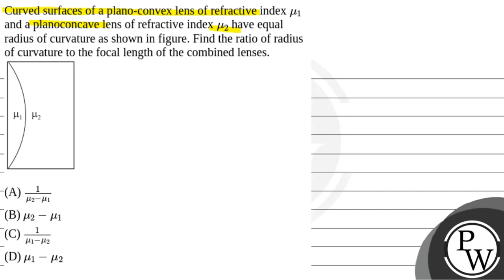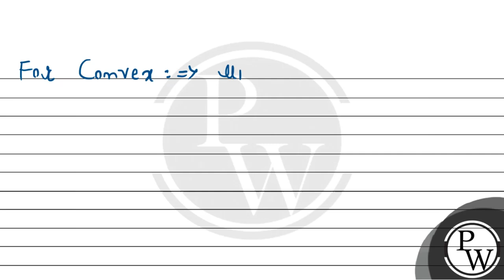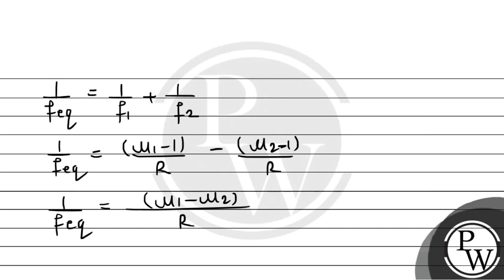Curved surfaces of a plano-convex lens of refractive index \(\mu_1\) and a planoconcave lens of ....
Curved surfaces of a plano-convex lens of refractive index \(\mu_1\) and a planoconcave lens of refractive index \(\mu_2\) have equal radius of curvature as shown in figure. Find the ratio of radius of curvature to the focal length of the combined lenses.